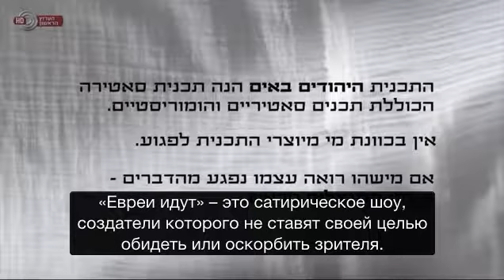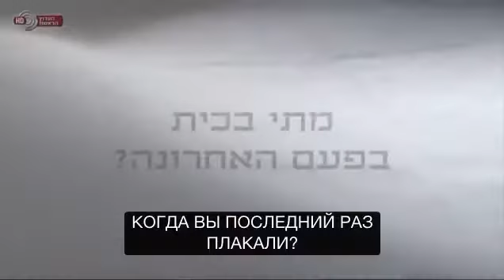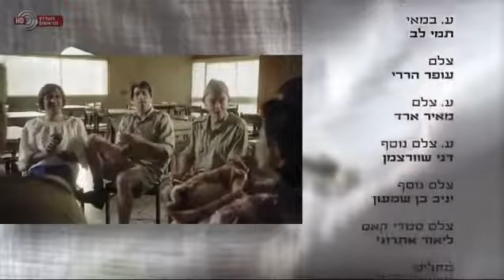Евреи идут | Сезон 1 | Серия 4 | (S1E4)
Четвертая серия первого сезона сатирических эскизов, посвященных истории еврейского народа от библейских времен до современности.

1. Кибуц "Дгания" 1919 год
2. Хони Ха-Меагэль
3. Рон Арад
4. Раби Акива, восстание
5. Развлекательная передача "За два динара"
6. Когда вы плакали в последний раз?
7. Элиэзер Бен-Йехуда, сын онанист
8. Авраам, Изгнание Ишмаэля

В коротких и смешных скетчах представлены еврейские истории, мифы и легенды, которые мы видим в новом ракурсе. В центре внимания находятся ключевые фигуры Моися, Авраама, Моше Даяна, Жаботинского и многих других легендарных представителей еврейского народа.

В сериале «Евреи идут» рассматривается то, что создало сам еврейский народ. Это попытка понять, как нам удалось выжить в течение двух тысяч лет и что нам нужно сделать, чтобы выжить еще две тысячи.

В главных ролях: Мони Мошонов, Йосси Маршак, Яэль Шарони, Идо Мусери и Янив Битон.
Создатели сериала: Ассаф Бизер, Натали Маркус и Йоав Гросс.
Режиссер: Коби Хавая.
Производственная компания: Yoav Gross Productions.
Главный продюсер: Амит Зальц.